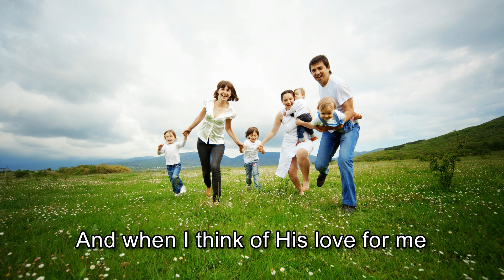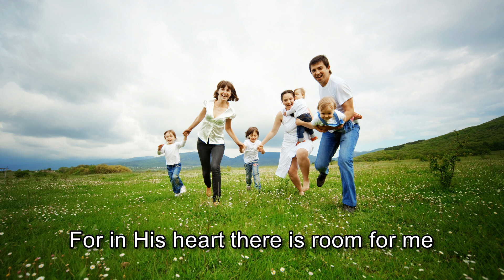Don Moen - God Is Good [with lyrics]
"Praise the Lord. Give thanks to the Lord, for he is good; his love endures forever." Psalm 106:1